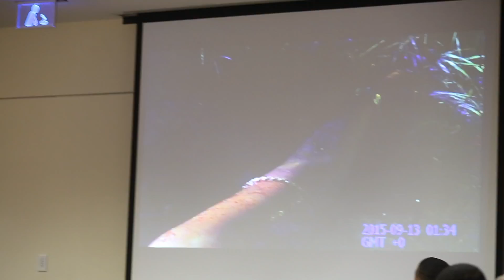Cloud 9 Trial Closing Arguments